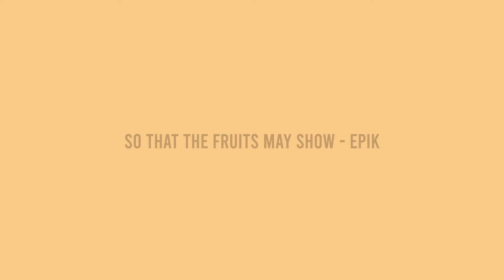"ENCHANTED" - hard epik the dawn type beat 2023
💳 Buy on Airbit: Coming Soon..

Time Stamps:
00:00 Intro
00:24 Verse 1
01:06 Hook 1
01:28 Verse 2
02:10 Hook 2
02:32 Verse 3
03:14 Hook 3

Licensing Info:
Option 1 -

Option 3
Exclusives: $4000+